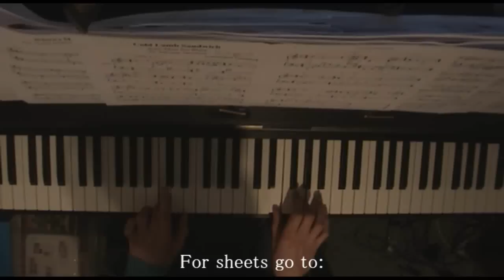Meet Joe Black Soundtrack - Main Theme - Piano Cover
Cold Lamb Sandwich from the marvelous soundtrack Meet Joe Black composed by Thomas Newman! Arranged by Ray Juden! Who did an excellent job! I really liked to play this piece. Not difficult to play but the piece is so beautifull I think.

P.S. The Walkaway theme is very similair to the Cold Lamb Sandwich. The Walkway theme is available right now on MusicNotes!